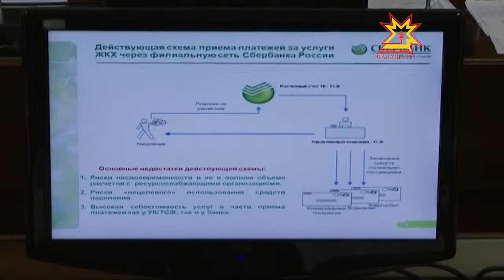Правтельство членĕсен ларура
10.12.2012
Кăçал республикăра 582 пин тăваткал метр çурт-йĕр хута кайнă. Ку палăртнин 60 проценчĕ. Нумай хваттерлĕ çурт хăпартас тĕлĕшпе муниципалитетсем начар ĕçленĕ. Республика пуçлăхĕ Михаил Игнатьев кăтартупа кăмăлсăр. Ыйтăва паян Правтельство членĕсемпе ирттернĕ ларура пăхса тухрĕç.